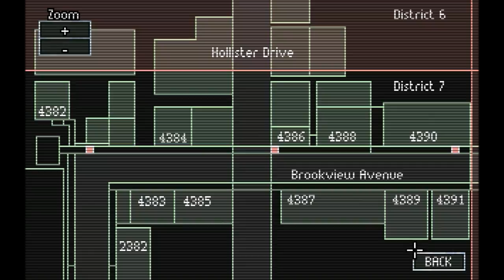Let's Play Gemini Rue (Blind), Part 1 of 20: It Was a Dark and Stormy Night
(Part 1 of 5) The search for Matthius begins, as we find ourselves on the planet Barracus. But wait... who got their memory wiped by a bunch of doctors?

Azriel Odin, ex-assassin, arrives on the rain-drenched planet of Barracus. When things go horribly wrong, he can only seek help from the very criminals he used to work for. Across the galaxy, a man called Delta-Six wakes up in a hospital with no memory. Without knowing where to turn or who to trust, he vows to escape before he loses his identity completely. How are these men linked? Let's find out together!

Gemini Rue is a property of Wadjet Eye Games and Joshua Nuernberger. Thank you, and... I can't remember what I was going to say next. I JUST CAN'T REMEMBER!